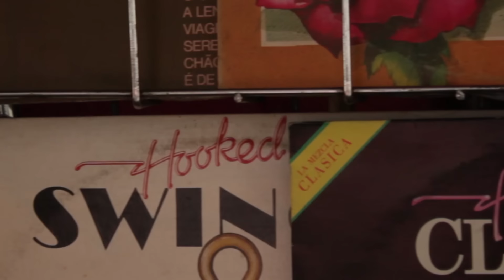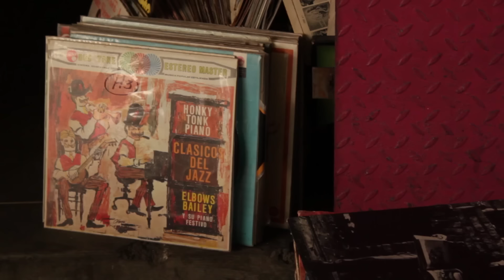Akapellah - El Jodido Sentir De La Calle (Video Oficial)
El Jodido Sentir De La Calle (Muthafukkin Feelling Of The Street)
Historia de Pedro "Akapellah" Aquino.
Un filme de Jorge "Willie DeVille" Romero.
Banda sonora de Pedro "Oldtape" Querales.
Grabación: Jorge "Willie DeVille" Romero, Carlos Vásquez, Ian Vildosola.
Edición: Jorge "Willie DeVille" Romero.
Post-producción/diseño: Pedro "Oldtape" Querales.
Producción musical: Pedro "Oldtape" Querales.
Producción ejecutiva: K12 & Rela 4 Life

Este es el canal oficial de Akapellah y puedes subscribirte para ver los demás videos en este